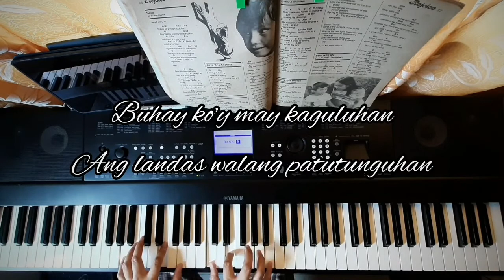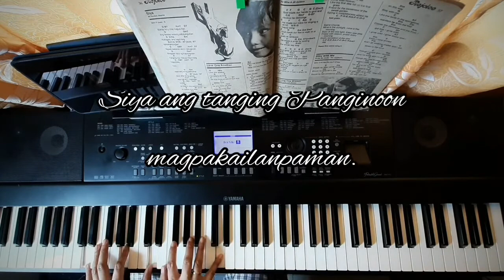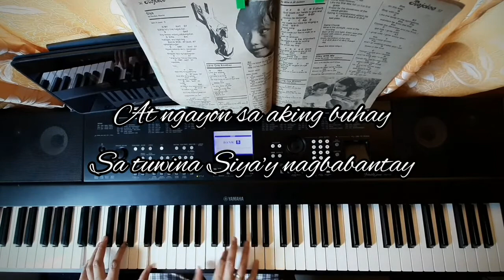Siya (Worship Song by Reuben Abante) w/ lyrics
Piano Cover